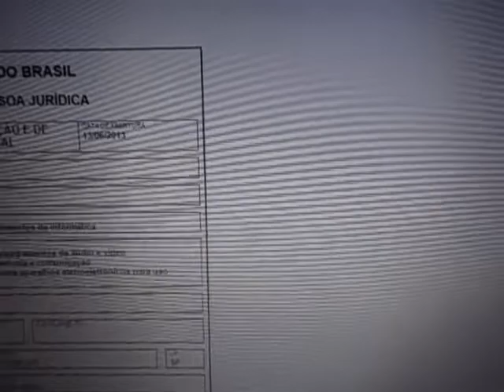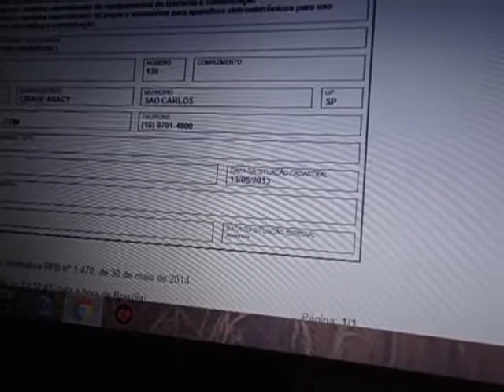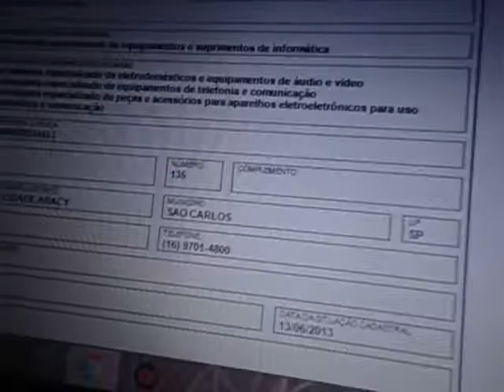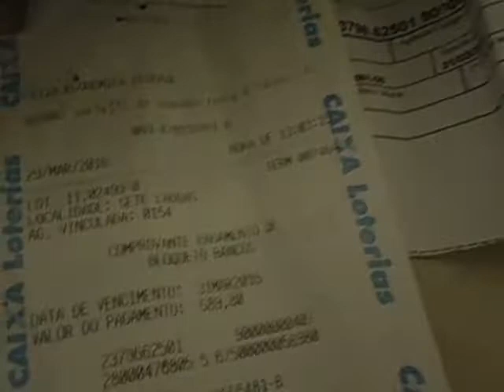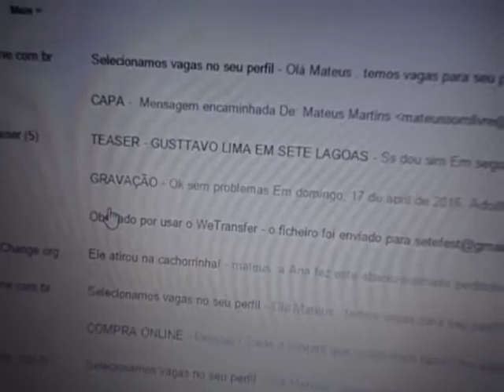SITE SILVA INFO SHOP ! ASSISTAM E CONFIRA! FARSA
E LITERALMENTE ENTREI PELO CANO ! UMA FALTA DE RESPEITO COM O CONSUMIDOR E FERINDO O CDC DEIXANDO DE CUMPRIR PROMESSA , E AINDA PODEM RESPONDER NA BASE CRIMINAL , ESPECIFICAMENTE NO 171 ! NÃO COMPREM NESTE SITE ! ESTÃO CHEIO DE RECLAMAÇÕES NO RECLAME AQUI E RECLAMAÇÃO ! VAMOS PROCESSAR ESSAS PESSOAS E DENUNCIAR NA POLICIA FEDERAL !